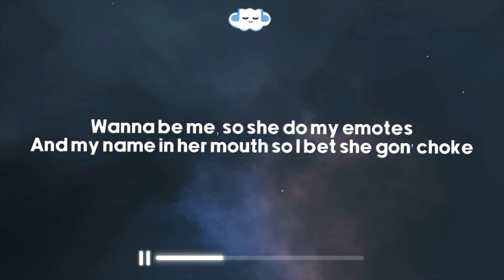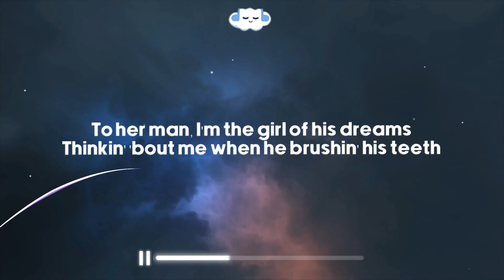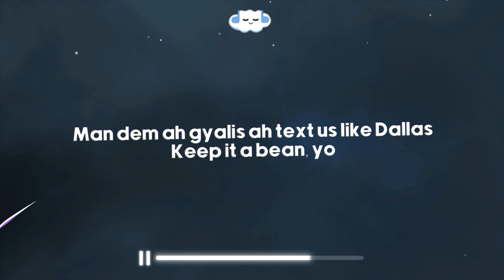Ice Spice - Princess Diana (ft. Nicki Minaj) (Clean - Lyrics)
❇️ Ice Spice - Princess Diana (ft. Nicki Minaj)
🎧 Listen Here:

Credits
Clean Version:
Made by - Label